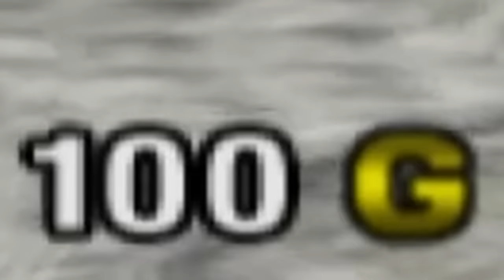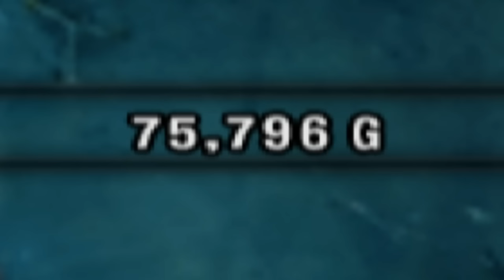This Is What Makes Tekken 5 So Memorable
The roster, music, stages, a certain game mode and a certain boss all come to mind when I think Tekken 5, but most importantly, the cartoon mask.